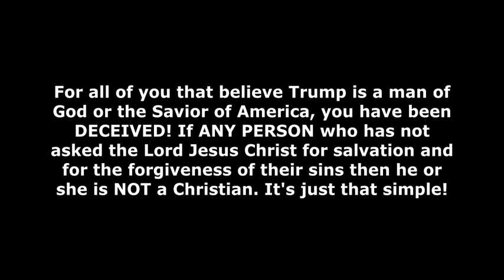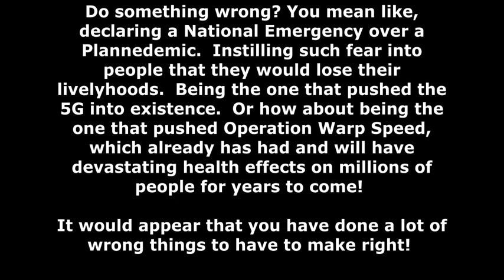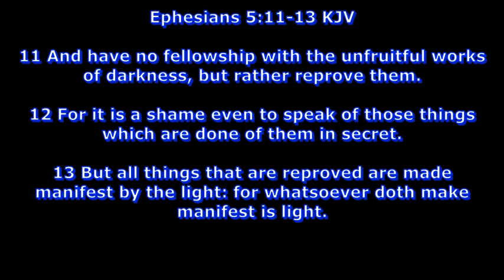For all of you that believe Trump is a man of God or the Savior of America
If you don't see your comment it's because it was blocked by the filter process and I just don't have the time to look at every comment made!

For all of you that believe Trump is a man of God or the Savior of America, you have been DECEIVED! If any person who has not asked the Lord Jesus Christ for salvation and for the forgiveness of their sins then he or she is NOT a Christian. It's that simple.
12 Neither is there salvation in any other: for there is none other name under heaven given among men, whereby we must be saved. John 3:16 (KJV)
16 For God so loved the world, that he gave his only begotten Son, that whosoever believeth in him should not perish, but have everlasting life.
8 For by grace are ye saved through faith; and that not of yourselves: it is the gift of God:
9 Not of works, lest any man should boast.
32 Whosoever therefore shall confess me before men, him will I confess also before my Father which is in heaven.
33 But whosoever shall deny me before men, him will I also deny before my Father which is in heaven.